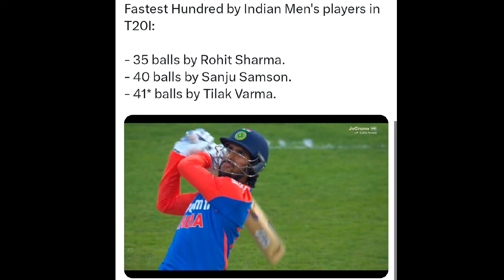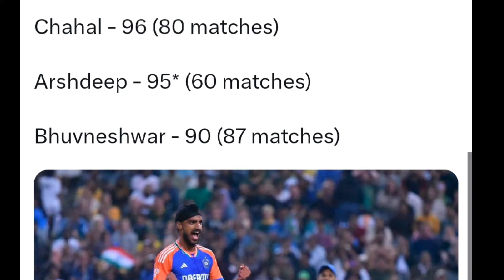Samson Hit ball to Girl's Face😰 | Huge Records by Tilak & Sanju🔥 Sky, Arshdeep | Ind vs Sa 4th T20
.Virat Kohli
Yuzi Chahal
Josh butler
Yashasvi Jaiswal
Sanju Samson
Ishan Kishan
Shubhman Gill
Surya Kumar Yadav
Rohit Sharma
Kl Rahul
hardik Pandya
Mumbai Indians
Delhi Capitals
Jasprit Bumrah
Bhuvneshwar Kumar